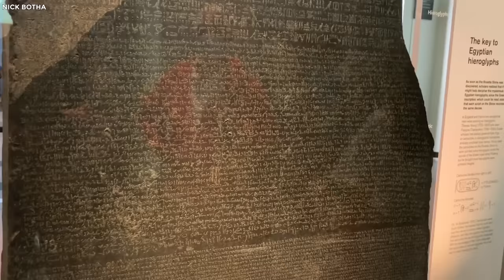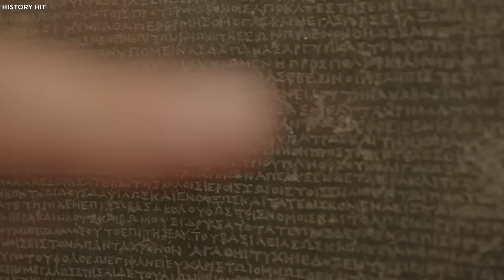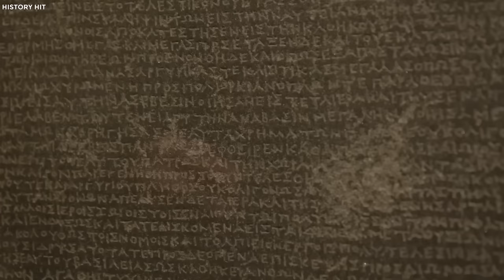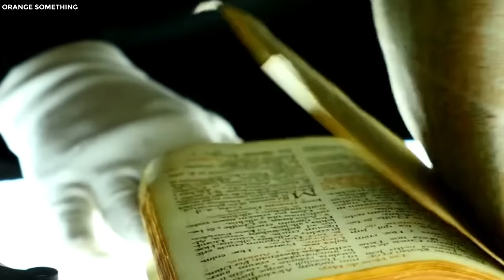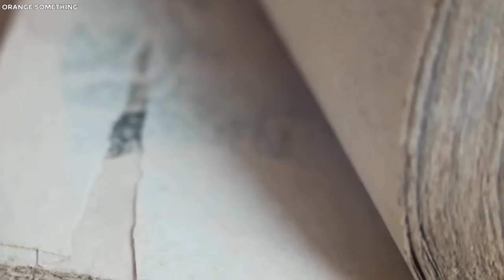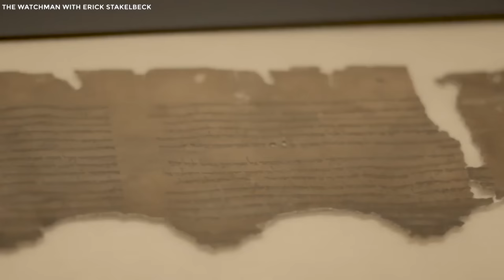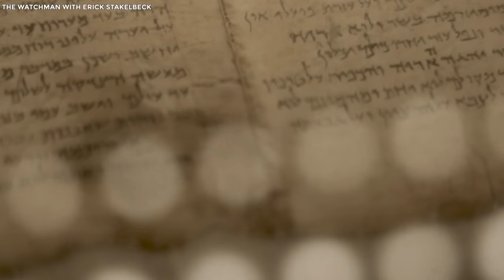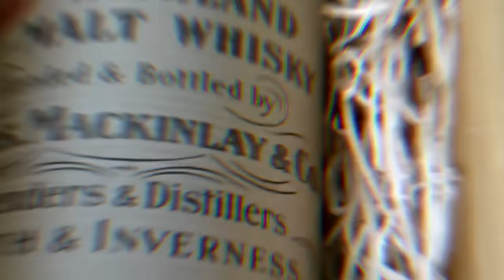How Mummy Queen Looked When She Was Alive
20 greatest archaeological discoveries ever! The Indiana Jones films have shown us that being an archaeologist is not just cool because of the smart hat and daring company but also because it includes excavating amazing vestiges of our history, some of which are as astounding as the newest Indiana Jones film. And today we’ll be taking you on a journey across the remotest parts of our planet that are hidden hubs of historical secrets. From the greatest coin hoard of human history to the ancient grave of two lovers, here are the twenty greatest archaeological discoveries ever!.